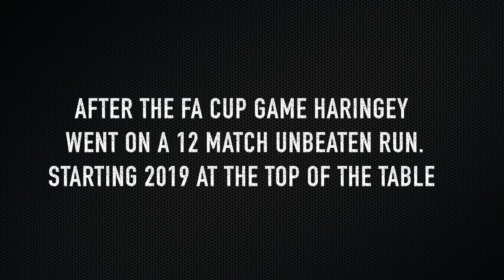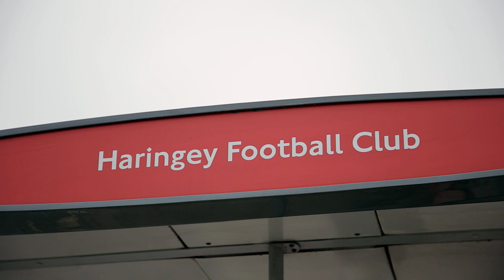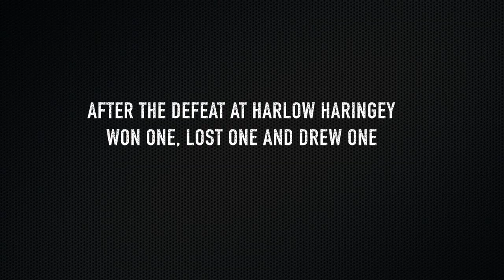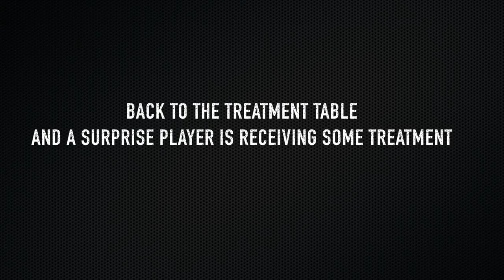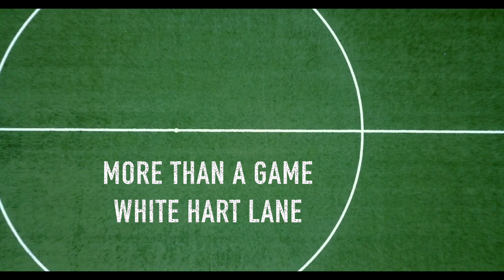More than a Game - White Hart Lane (Episode Two)